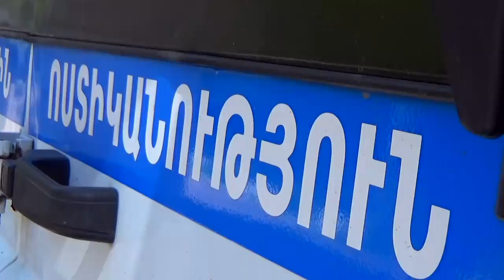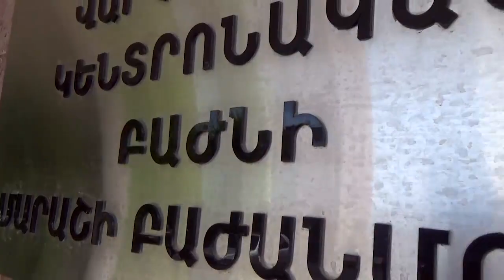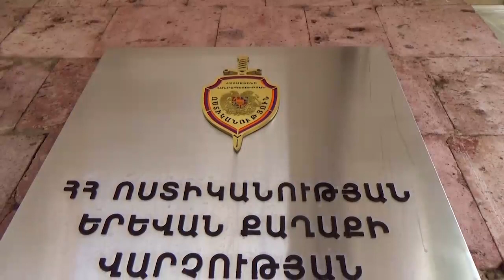Երկու կողոպուտ, որ նպատակին չհասան ոստիկանների աչալրջության և արագ կողմնորոշման շնորհիվ